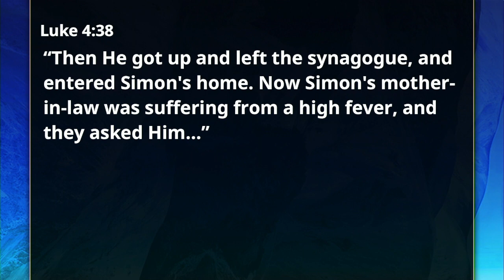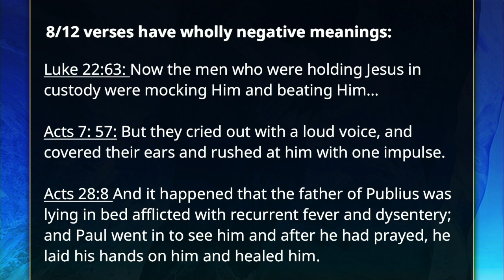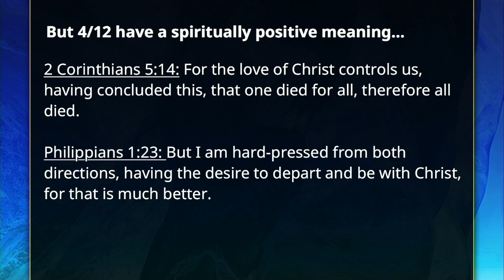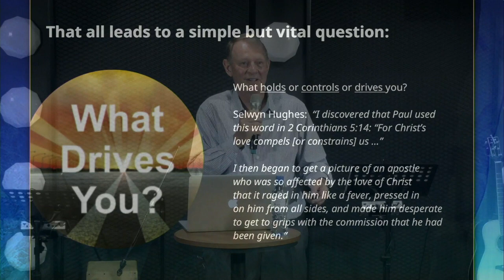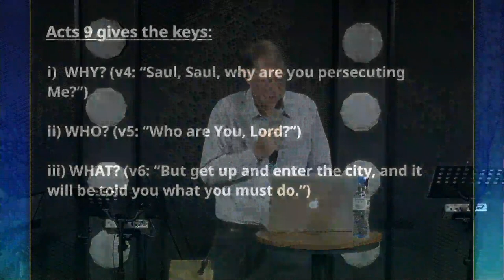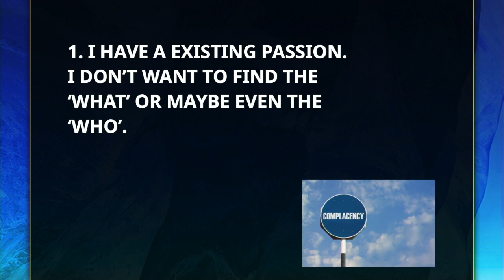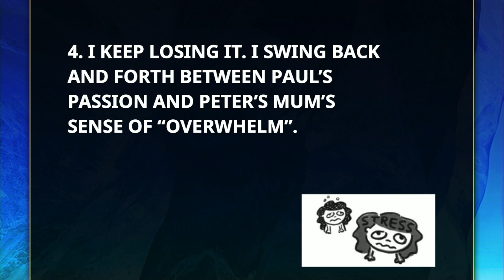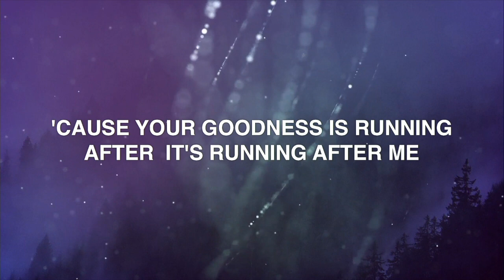What Drives You?⎥Pastor Ross Paterson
Founder of AMCCSM, Pastor Ross Paterson on 07 April, 2019